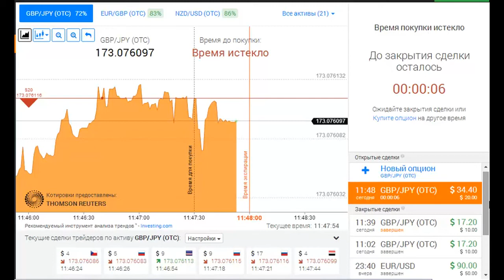МОЙ ДОХОД НА БИРЖЕ БИНАРНЫХ ОПЦИОНОВ